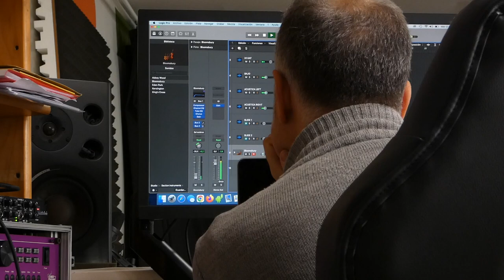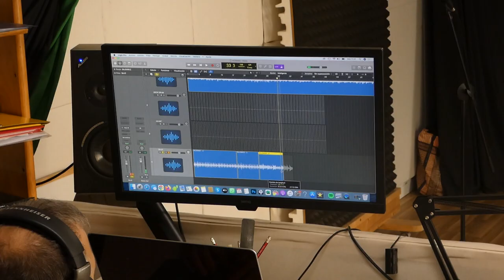🎸¡DESCUBRE la MAGIA detrás de la PRODUCCIÓN del DISCO de MARCOS SASTRE!🎤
Marcos Sastre ha sido el cantante y compositor de unas 11 canciones que he producido en su disco: ¿Quién me iba a decir?
Ha sido un gran trabajo realizar este disco tan personal y estoy muy contento de poder compartirlo como regalo para todos en le red.
Aquí os dejo en enlace para poder disfrutarlo!🎸🎤😍🎼🎹🥁🎷
Enlace Spotify: